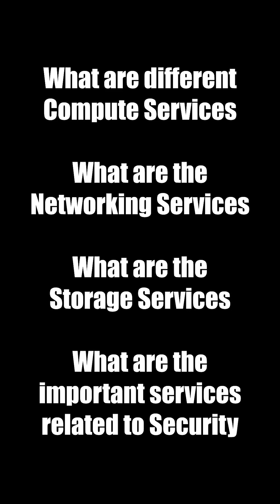AZ 900 - Azure Fundamentals | Focus Areas